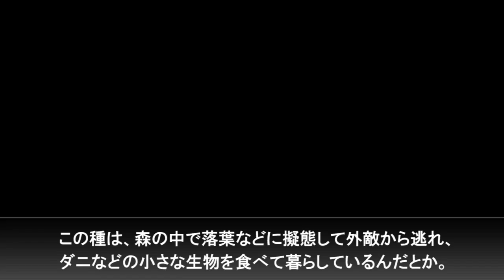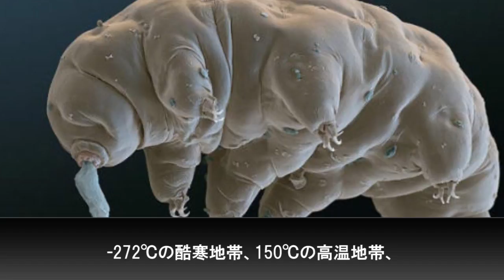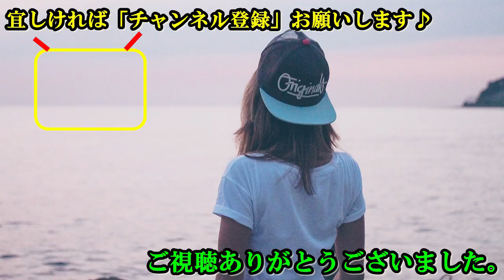【衝撃】世界の最小動物たちがかわいい、おもしろい！とんでもなく凄い小さな生き物6選！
今回は世界の最小動物たちをまとめました。

世界最小のほ乳類と言われている4センチほどの生物や
世界最小でありながら世界最強の生き物など、
おもしろくもかわいい生き物たちを6選ご紹介いたします。

想像以上に小さい生き物に癒されますね♪